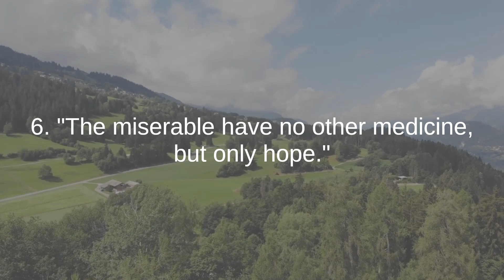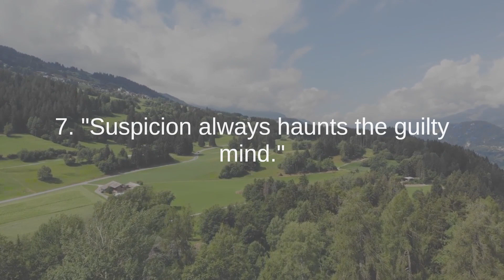William Shakespeare the best quotes to listen and reflect on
William Shakespeare (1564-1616) is widely regarded as one of the greatest playwrights and poets in the English language and a towering figure in world literature. His life and work have left an indelible mark on the arts and continue to captivate audiences and scholars around the globe.

Early Life and Background:
Shakespeare was born in Stratford-upon-Avon, England. Little is known about his early life, but it is believed he attended the local grammar school, where he received a classical education. He married Anne Hathaway in 1582, and the couple had three children.

Theater Career:
Shakespeare's career in the theater began in London, where he became an actor and playwright. He was associated with the Lord Chamberlain's Men (later the King's Men), one of the leading theater companies of his time. He wrote many of his most famous plays during this period.

Literary Works:
Shakespeare's literary output is staggering and includes approximately 39 plays, 154 sonnets, and numerous poems and other works. His plays span various genres, including tragedy ("Hamlet," "Macbeth," "Othello"), comedy ("A Midsummer Night's Dream," "Twelfth Night"), and history ("Henry IV," "Richard III").

Language and Influence:
Shakespeare's mastery of language and his innovative use of words and expressions have had a profound and lasting impact on the English language. He contributed countless phrases and idioms that are still in use today. His ability to capture the complexity of human emotions, relationships, and the human condition remains unparalleled.

Universal Themes:
Shakespeare's works explore timeless themes such as love, jealousy, ambition, power, and the moral choices that shape our lives. His characters, whether star-crossed lovers, flawed kings, or comic buffoons, continue to resonate with audiences and offer profound insights into the human psyche.

Legacy:
Shakespeare's legacy extends far beyond the stage. His works have been translated into numerous languages, and his plays are performed globally. His impact on literature, theater, and the arts is immeasurable. He is often referred to as the "Bard of Avon" and remains a symbol of artistic excellence and creative genius. Shakespeare's words and stories continue to inspire, challenge, and entertain, making him an enduring and beloved figure in world culture.